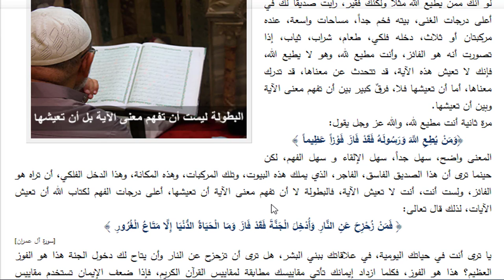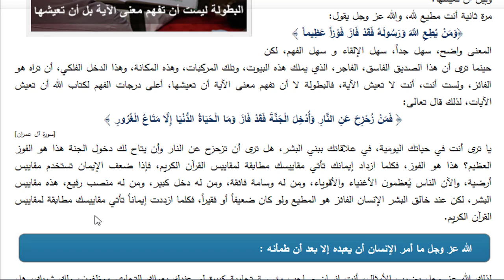هل مقاييسك مطابقة لمقاييس القرآن الكريم